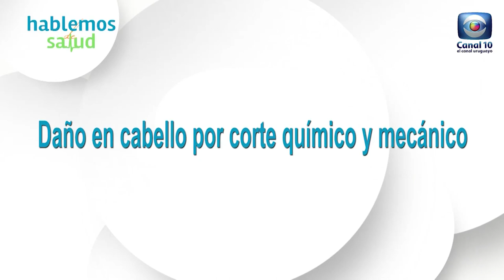Hablemos de Salud Uruguay: Daño en cabello por corte químico y mecánico. Diagnóstico 097 575 777